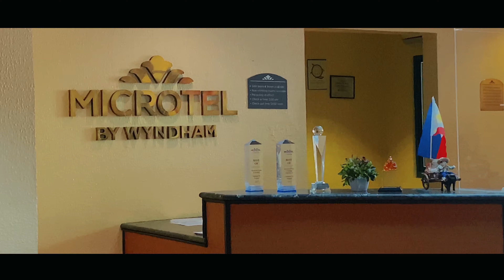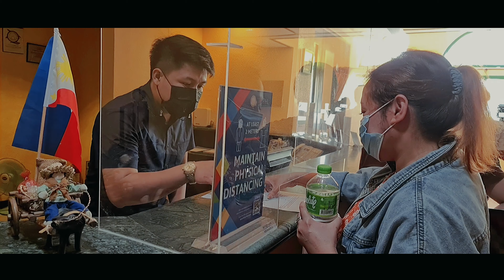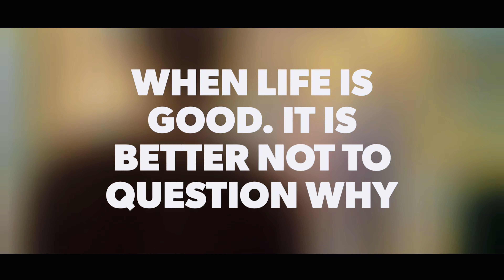Microtel Cabanatuan City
A stay at Microtel Inn by Wyndham Cabanatuan places you in the heart of Cabanatuan, a 4-minute drive from Plaza Lucero and 8 minutes from Lakewood City Golf Course and Country Club. This hotel is 2.6 mi (4.2 km) from SM City Cabanatuan and 20.2 mi (32.6 km) from Minalungao National Park. Make yourself at home in one of the 50 air-conditioned guestrooms. Complimentary wireless Internet access keeps you connected, and cable programming is available for your entertainment. Private bathrooms with showers feature bidets and hair dryers. Conveniences include phones, as well as desks and complimentary newspapers. Take advantage of recreation opportunities such as an outdoor pool, or other amenities including complimentary wireless Internet access and a television in a common area. At Microtel Inn by Wyndham Cabanatuan, enjoy a satisfying meal at the restaurant. Quench your thirst with your favorite drink at the bar/lounge. A complimentary continental breakfast is included. Featured amenities include complimentary newspapers in the lobby, dry cleaning/laundry services, and a 24-hour front desk. Event facilities at this hotel consist of conference space and a meeting room.